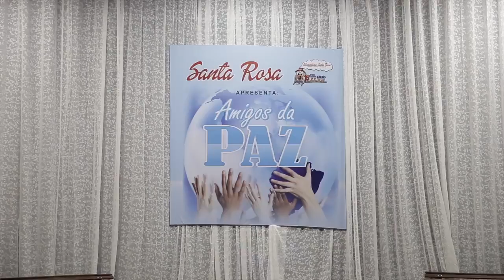Apresentação Amigos da Paz | Limão Doce Eventos